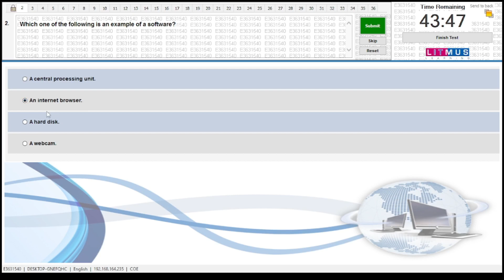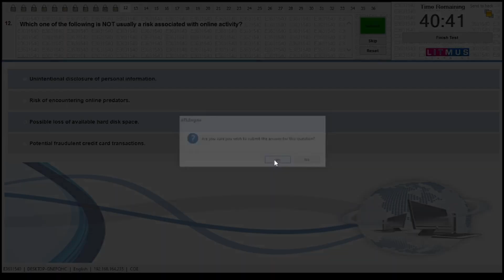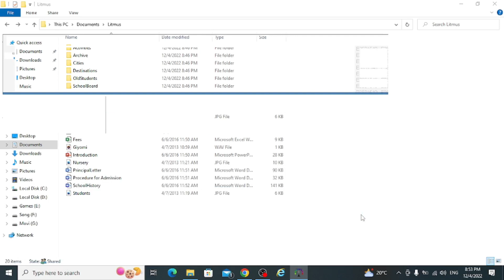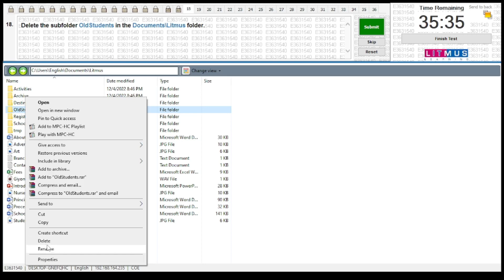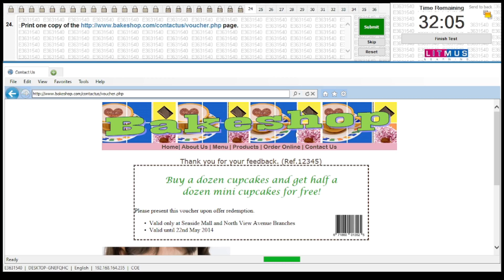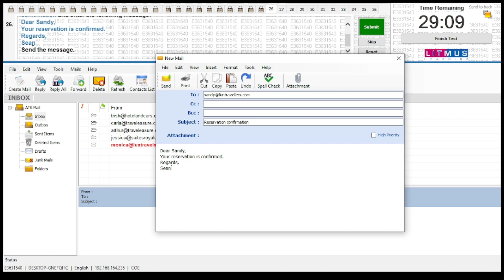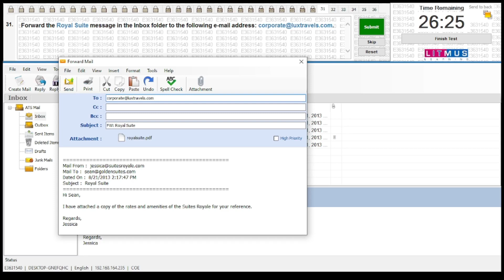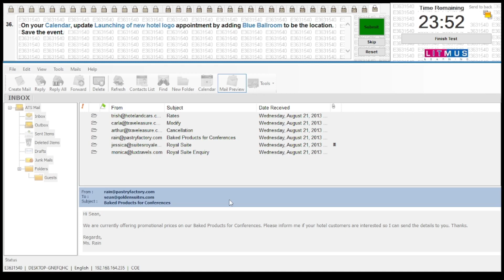Windows Test Exam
الامتحان التجريبى مادة الويندوز